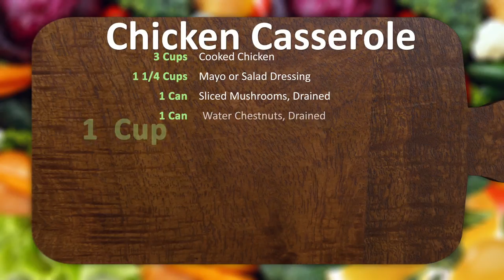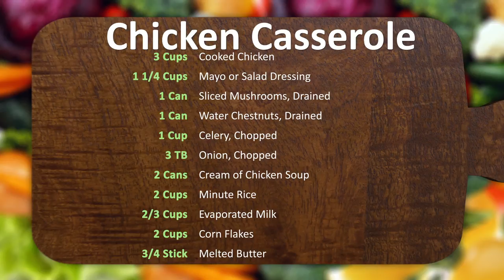Our Mountains 211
We've got another great show for you! Keith Stewart is a local author whose first book will leave you rolling on the floor laughing. He joins us to share some of his stories. The Wooks are back with a song made famous by The Boss! We have a song from the Students of HCTC's Kentucky School of Bluegrass and Traditional Music. Rhonda is in the kitchen showing us a delicious chicken casserole. And Kevin Wilson brings his band back to the stage to sing a wonderful country-Christian number. It's all on this edition of Our Mountains!